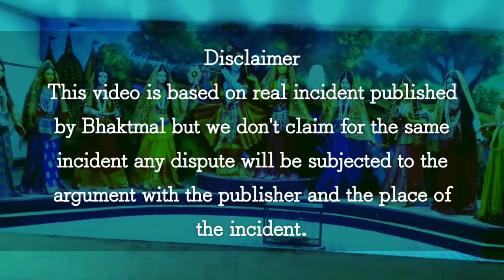सच्ची कहानी 297🙏 दो हंस भक्तों की दिल छू लेने वाली सत्य घटना।